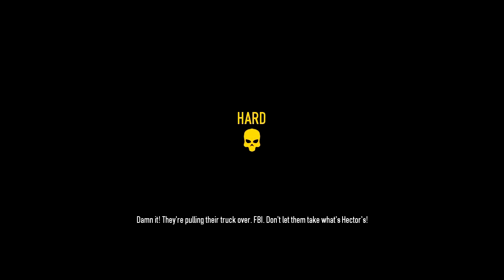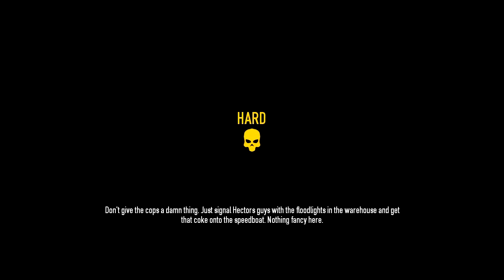Payday 2: The Rocket Heists [Ep 22] - The Elric Puppies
You can't always be the good guys, some times you must become Team Rocket! I team up with Isi and Ledia from the Pixelmon Staff to do misdeeds and cause chaos in Payday The Heist 2. Will we become imfamous or will we go blasting off again?